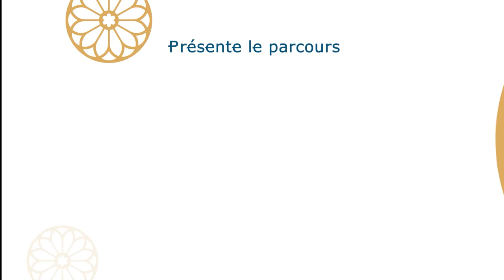"Croire et Comprendre" un parcours pour mieux comprendre et vivre sa foi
Croire et Comprendre est un parcours proposé par l'Institut Pey Berland pour :
- Approfondir l’intelligence de la foi et en savourer la cohérence et la beauté
- Cheminer en équipe vers le Christ
- Vivre une expérience d’Église
- Affermir sa foi pour en témoigner et répondre aux questions du monde
- S'appuyer sur la prière personnelle et communautaire
- Mieux connaitre la Bible et les textes écrits par l’Église depuis 2000 ans

Crédit musique Oshova Chilling